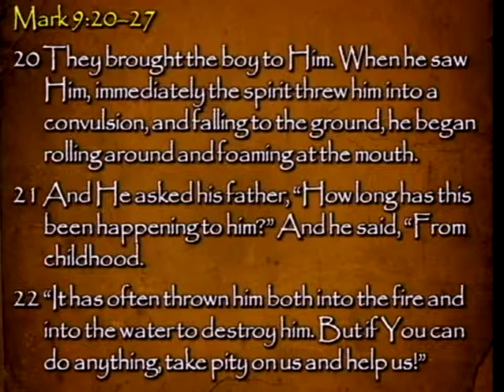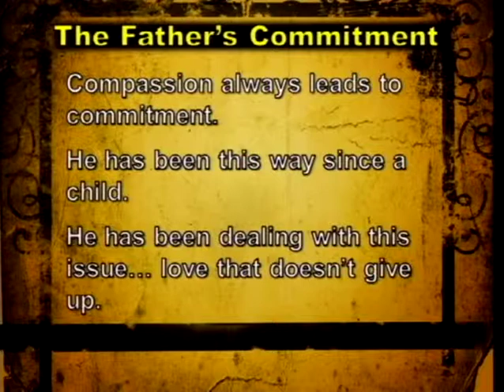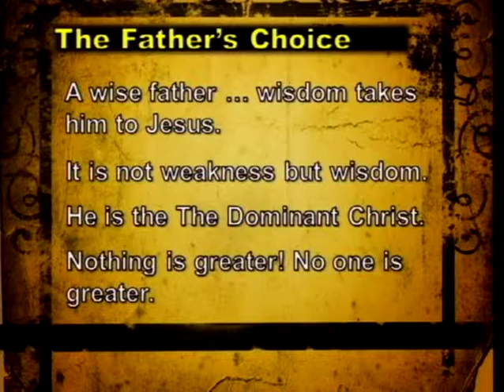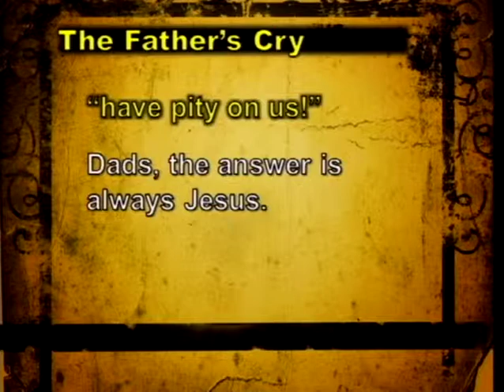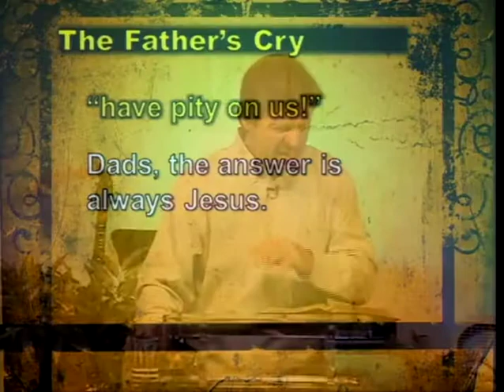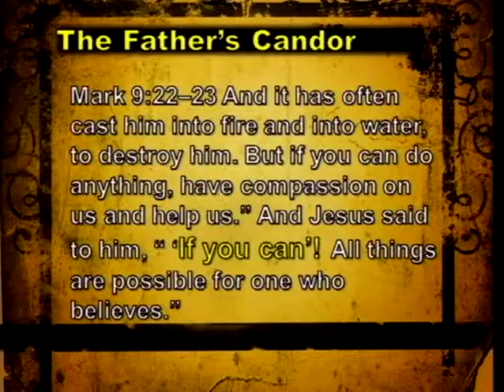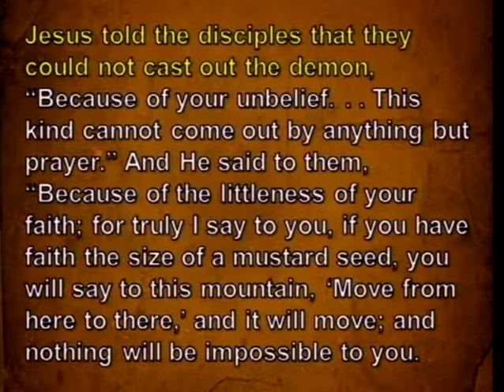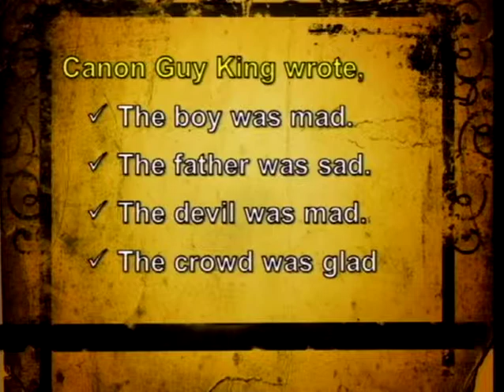The Miracles Of Jesus, Part 13 - Dads, Demons, And Deliverance (6/16/13)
The Miracles Of Jesus, Part 13 - Dads, Demons, And Deliverance